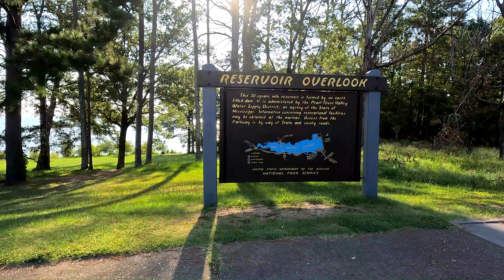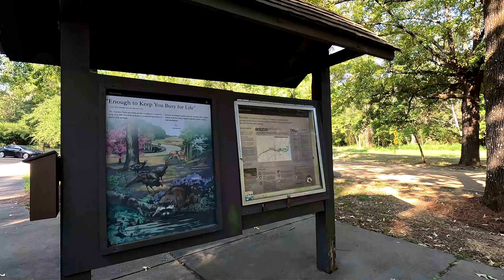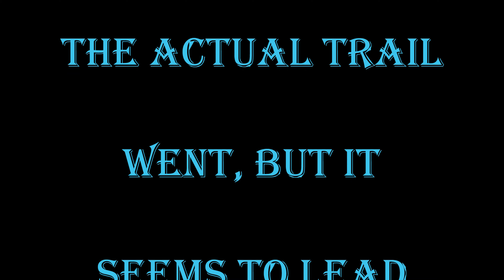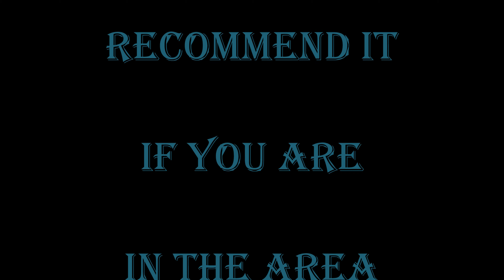Mississippi Bike Ride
We take our bikes to the Chisha-Foka Trail in Ridgeland, Mississippi. We rode as much as we could find. It was a shady and nice breezy trail ride that day. We even ran across a harmless Copperhead snake. I hope you enjoy going along with us.